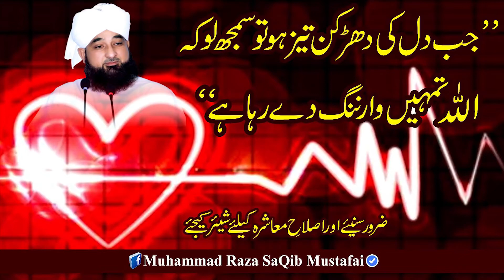وہ لوگ جن کو ہارٹ اٹیک ہوتا ہے یا پھر زیادہ دل دھڑکتا ہے اس کی روحانی وجوہات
وہ لوگ جن کو ہارٹ اٹیک ہوتا ہے یا پھر زیادہ دل دھڑکتا ہے اس کی روحانی وجوہات خآ ص طور پر دیکھیں یہ راز کی بات ہے .بہت کم لوگ جانتے ہیں See the spiritual causes of people who have a heart attack or are more heartbroken. It is a mystery.